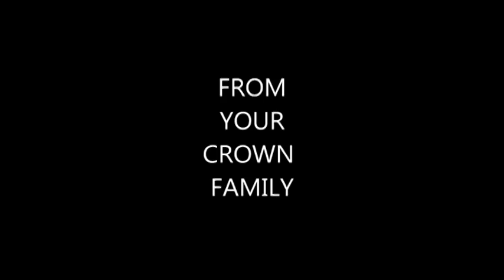Rachel at 40th Bday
Crown Family 2012